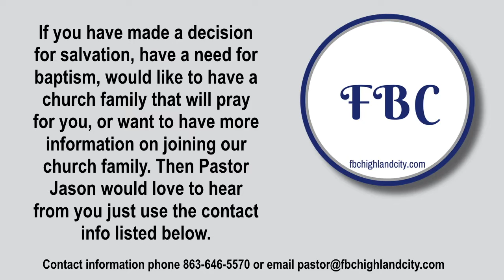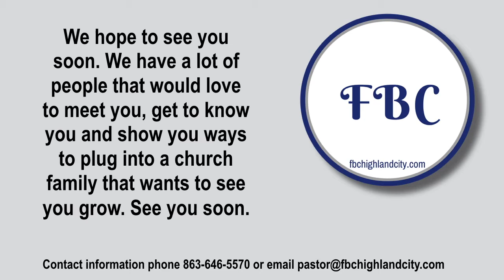Restart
Easter Sunday - First Baptist Church Highland City, Lakeland Florida